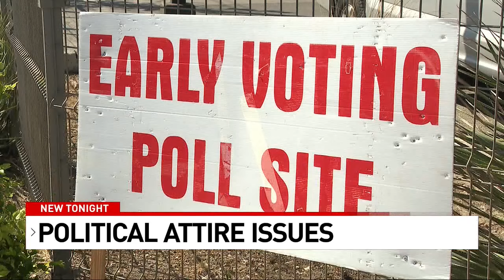Controversy after voter in Trump T-shirt confronted by election official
There was some controversy at an early voting spot on the South Side Tuesday morning after a voter showed up in a political t-shirt.

Political gear isn't allowed within 100 feet of the polls.

Jason Jones walked into the Southside ISD administration building Tuesday morning wearing a Donald Trump T-shirt. He said he expected to cast his ballot with no problems until he was stopped by an election official.